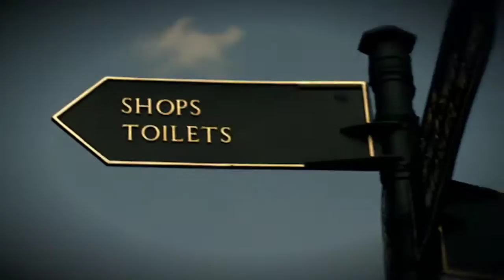The Indelicates - "Jerusalem"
The Second Video from The Indelicates' Album Songs For Swinging Lovers.